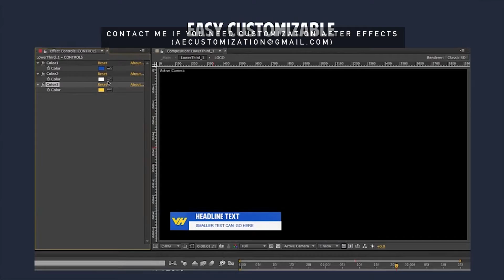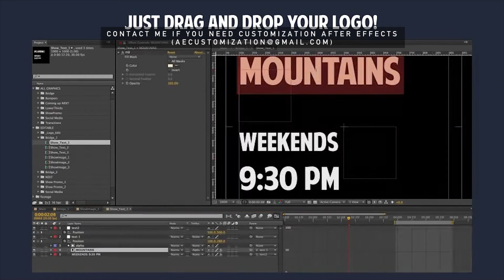Modern Broadcast 2 | After Efects Project Files - Videohive template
TV Branding pack. You can use this template for your youtube channel,tv, or personal use.
Full HD 1920×1080 Easy to edit No plugins needed Tutorial included Audio used in preview FONT Don’t forget to rate!